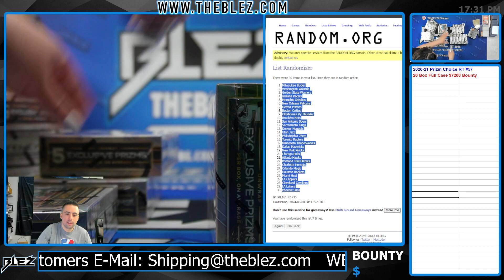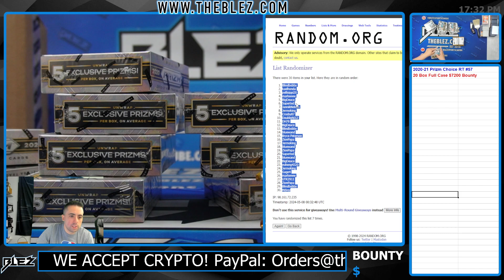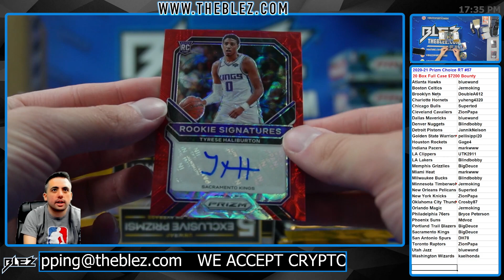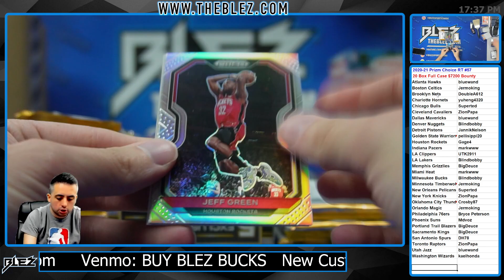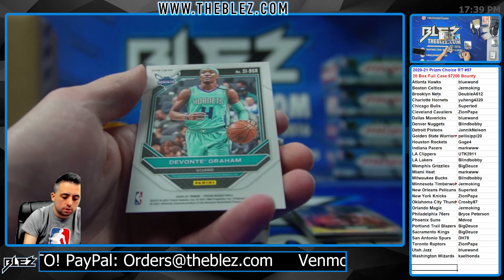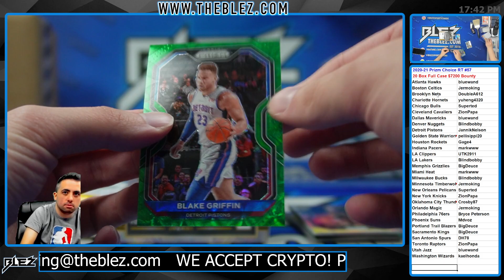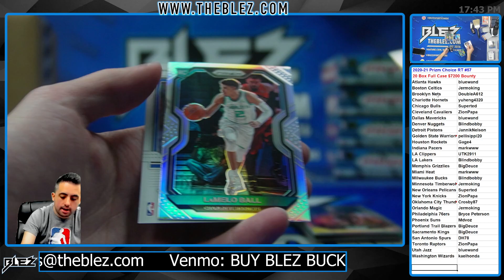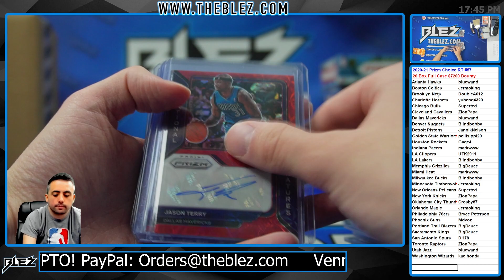2020-21 Panini Prizm Choice NBA 20 Box Break #57 Random Team